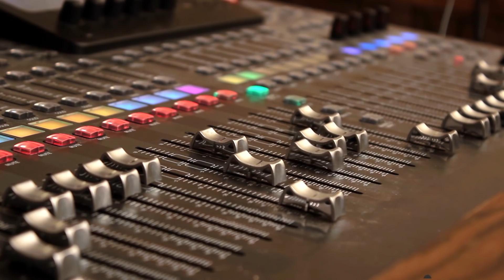بازتاب، همه می دانند، تازه ترین فیلم اصغر فرهادی در اسپانیا کلید خورد